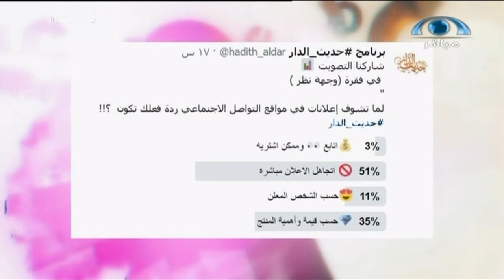احصائية ردة فعلك من إعلانات مواقع التواصل الإجتماعي I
حديث الدار
برنامج يستضيف عدة ضيوف بعدة مجالات
لمدة ساعتين من يوم السبت إلى الخميس
من الساعة ٢م إلى ٤م على